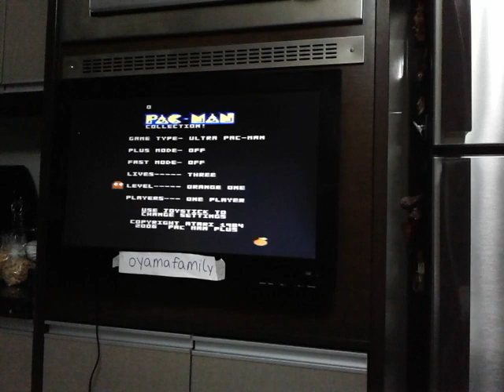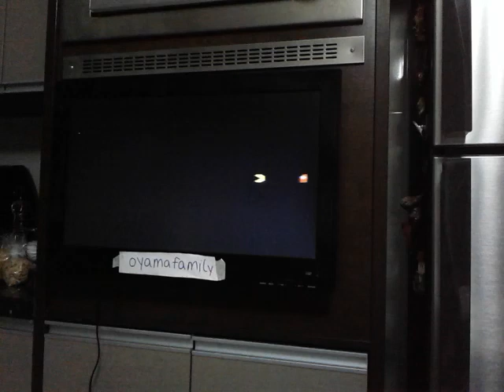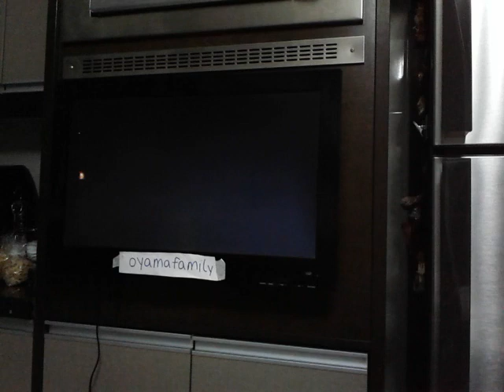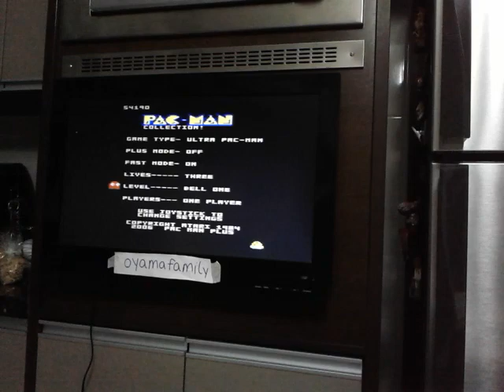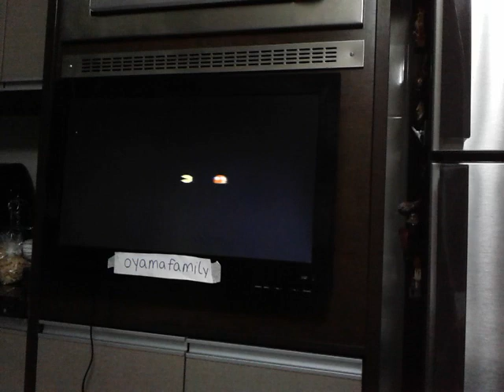7800 PMC 3 Ultra Pac Man Plus Off Fast Off and On Bell One on NTSC console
2 gameplays in one video!

Introduction:
00:00 - Atari 7800 Console with Pac-Man Collection cartridge
00:05 - Power ON and my username on TV

Match 1: Ultra Pac-Man, Plus OFF, Fast OFF, 3 lives, Bell 1 and one player
00:13 - Variation select
00:24 - Start of run and my joystick evidence
05:49 - End of run and final score shown - 54,190 points

Match 2: Ultra Pac-Man, Plus OFF, Fast ON, 3 lives, Bell 1 and one player
06:05 - Variation select
06:13 - Start of run and my joystick evidence
09:39 - End of run and final score shown - 40,280 points (I LOST MY CONCENTRATION!!)
Performed on January 4th, 2020

Platform Atari 7800 on ProSystem VCS console (NTSC and Edladdin Super 78 Controller)
Based on the original arcade game Pac-Man, published and copyrighted by BANDAI NAMCO ENTERTAINMENT, 1980
Homebrew published and copyrighted by ROBERT DECRESCENZO